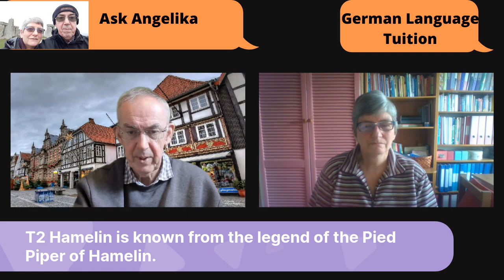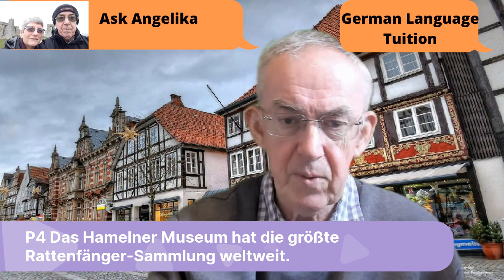Ask Angelika Season 3 Episode 16 - HAMELN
In this episode we learned a few things about Hamelin.
As always Steven got to read some German sentences about it and tried to translate them into English.
Here are the sentences again:
Hameln ist eine Stadt in Niedersachsen.
Hamelin is a town in Lower Saxony.
Hameln ist bekannt durch die Sage vom Rattenfänger von Hameln.
Hamelin is known from the legend of the Pied Piper of Hamelin.
1284 sind laut der Geschichte 130 Kinder aus Hameln verschwunden.
According to the story 130 children disappeared from Hamelin in 1284.
Das Hamelner Museum hat die größte Rattenfänger-Sammlung weltweit.
The Hamelin Museum has the largest Pied Piper collection in the world.
Mit dieser Symbolfigur des Rattenfängers ist Hameln auch Teil der Deutschen Märchenstraße.
With this symbolic figure of the Pied Piper, Hamelin is also part of the German Fairy Tale Route.
Die Deutsche Märchenstraße ist eine Touristenattraktion in Deutschland.
The German Fairy Tale Route is a tourist attraction in Germany.
Die 600 km lange Strecke verläuft von Hanau in Mitteldeutschland bis Bremen im Norden.
The 600 km long route runs from Hanau in central Germany to Bremen in the north.
Heute ist der „Rattenfänger“ eine Redewendung.
Today the "Pied Piper" is a figure of speech.
Wenn ein Politiker den Leuten allerlei Dinge verspricht, damit sie ihm folgen, nennt man ihn einen Rattenfänger.
When a politician promises people all kinds of things to follow him, they call him a Pied Piper.